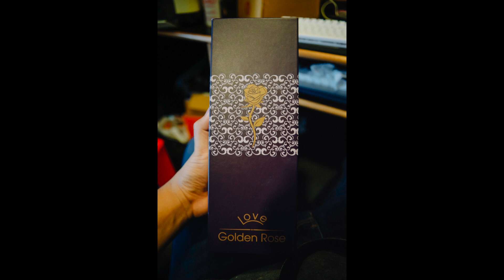จะเป็นอย่างไร เมื่อให้ดอกทอง!!!! กับแฟน5555555